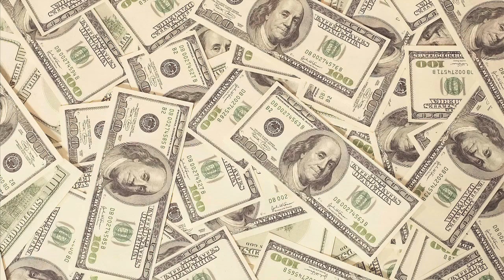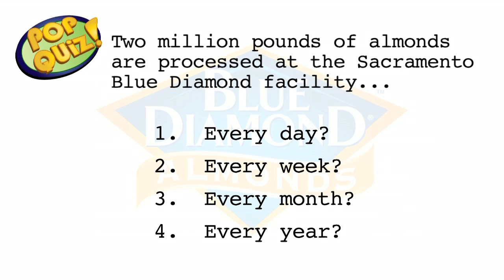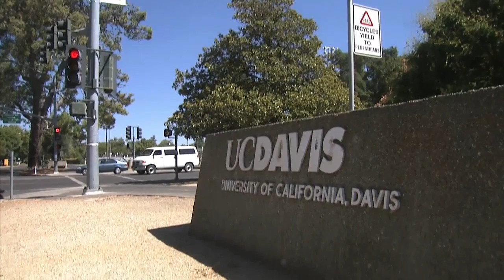Sacramento Area Agricultural Overview - America's Heartland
Jason Shoultz explains how the Sacramento area's agricultural diversity impacts the economy.